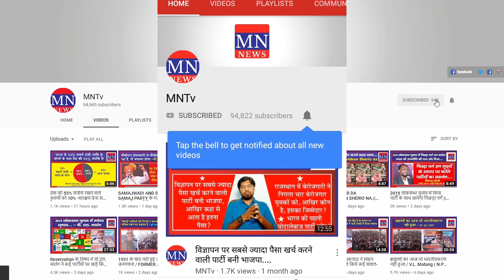Big Revelation on Administration By An Activist Who was in Jail During 5th March's Bharat Bandh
Big Revelation on Administration By An Activist Who was in Jail During 5th March's Bharat Bandh | MNTv

4. MN Radio (android app)
5. Mulnivasi Nayak (android app)
6. MN News (Web Portal)
7. MN News (Web Portal)